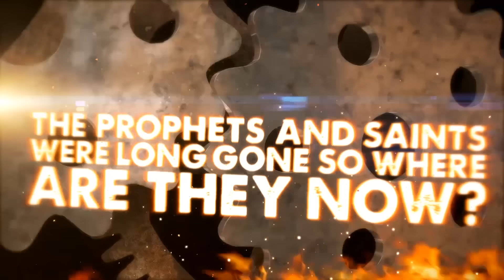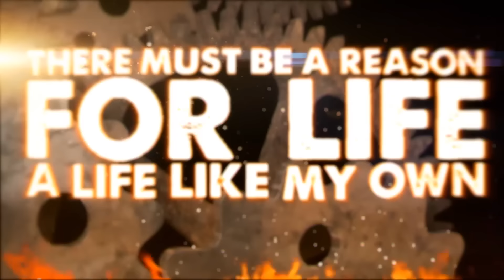UNISONIC 'For The Kingdom' Official Lyric Video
Two years after their celebrated eponymous debut album German hard rock supergroup UNISONIC which includes Michael Kiske, Kai Hansen, Dennis Ward, Mandy Meyer and last but not least Kosta Zafiriou is back with a new record that will be released on August 1st.

As a foretaste of their eagerly awaited sophomore album the band will release the EP 'For The Kingdom', which contains two new songs and four live tracks, on May 23rd.

Rock and metal fans had to wait many many years -- 23 to be exact -- before it finally happened: German metal icons Kai Hansen and Michael Kiske, who kicked off German Metal trailblazers Helloween's international triumph with the two 'Keeper Of The Seven Keys' records at the end of the 80s, got back together again. Again? Yes, again: Hansen quit Helloween in 1989 to found Gamma Ray while Kiske left four years later to attend to his solo projects. Even though the band already formed a year before Kai joined them but it was his involvement that made UNISONIC a so-called supergoup.

The two congenial musicians' new baby was called UNISONIC and instantly aroused enthusiasm in the rock and metal community. Their first single 'Unisonic' got well over 150.000 YouTube clicks in just a few days after its release in January 2012 and has by now garnered more than 640.000. When music legends like Kiske on mic and Hansen on guitar, who are completed by bassist Dennis Ward (Pink Cream 69), guitarrist Mandy Meyer (Krokus, ex Asia & Gotthard) and drummer Kosta Zafiriou (ex Pink Cream 69), pool their creative strengths, the world is going to be set on fire for sure.

And UNISONIC did deliver the goods: After their teaser mini album 'Ignition' got rave reviews and sold out immediately, the eponymous full-length debut was equally acclaimed and proved impressively that the chemistry between Hansen and Kiske is simply second to none. However, all those who expected a third 'Keeper Of The Seven Keys' album were mistaken: Instead of relying on worn out success patterns the two thoroughbred musicians rather indulged in heavy rock than in power metal and delivered a stylistically manifold album which featured everything from emotional ballad to luscious rock track while occasionally still drawing on buzzing heavy metal of course. The outcome was a unique collection of rock anthems full of energy, melody and magic.

And there's more to come. Only two years later Hansen, Kiske and co. up the ante again with their sophomore album which is once more produced by Dennis Ward an will be released on August 1st. Heralding this eagerly awaited full-length album, UNISONIC will again offer a foretaste in form of an EP called 'For The Kingdom' which will see the light of day on May 23rd. The six song collection consists of the brand new album track 'For The Kingdom', which hymn-like chorus and it's double-bass footwork extraordinaire will rush the blood to the head of all metal fans. Followed by the EP exclusive smasher 'You Come Undone' which could have been included on the first band offering as well but also gives a hint of what to expect from the near-by future plus four live recordings from their show at the Masters Of Rock Festival 2012 in the Czech Republic where UNISONIC performed a celebrated show (also exclusive to this EP).

CD tracklisting
1 - For The Kingdom (brand new album track)
2 - You Come Undone (brand new EP exclusive track)
3 - Intro & Unisonic (Live from Masters of Rock Festival 2012 in Czech Republic)
4 - Never Too Late - (Live from Masters of Rock Festival 2012 in Czech Republic)
5 - Star Rider - (Live from Masters of Rock Festival 2012 in Czech Republic)
6 - Souls Alive - (Live from Masters of Rock Festival 2012 in Czech Republic)

12" tracklisting
A
1- For The Kingdom (brand new album track)
2- Intro & Unisonic (Live from Masters of Rock Festival 2012 in Czech Republic)
3- Never Too Late - (Live from Masters of Rock Festival 2012 in Czech Republic)
B
1- You Come Undone (brand new EP exclusive track)
2- Star Rider - (Live from Masters of Rock Festival 2012 in Czech Republic)
3- Souls Alive - (Live from Masters of Rock Festival 2012 in Czech Republic)

VIDEO BY: JUSTIN DAHL OF RAIN CITY PRODUCTIONS